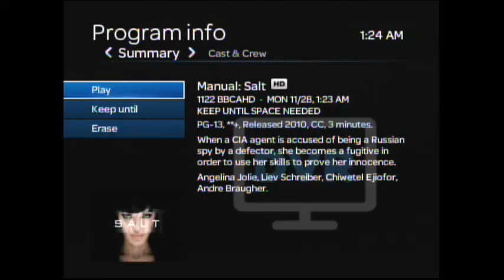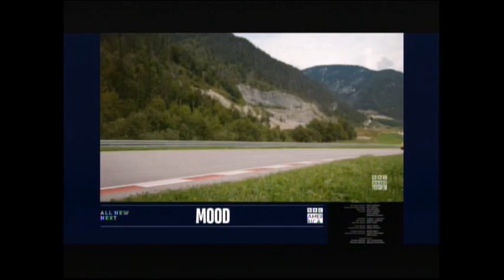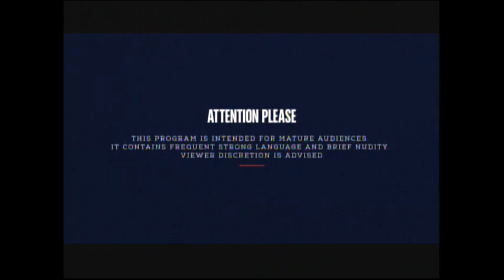Salt (2010) End Credits (BBC America 2022)